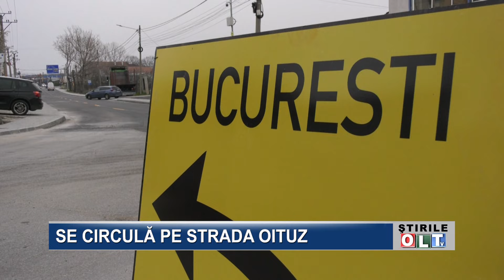SE CIRCULĂ PE STRADA OITUZ